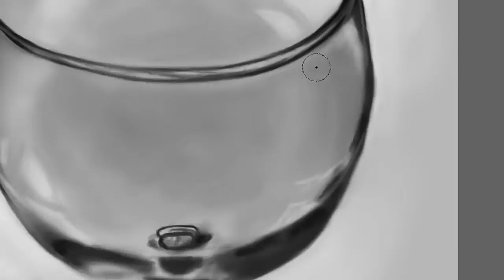Speed Painting - Made of Glass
Digital painting of a wine glass with Adobe Photoshop. Took around 5-6 hours in real time.